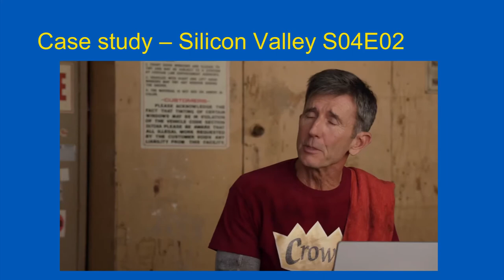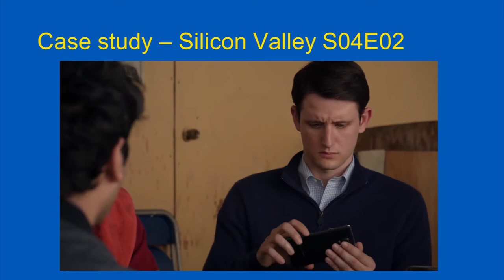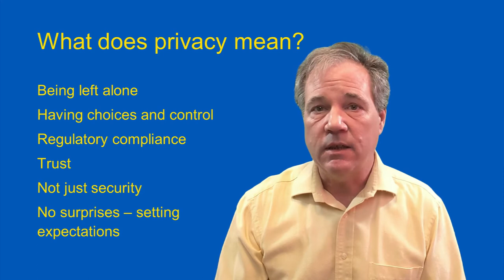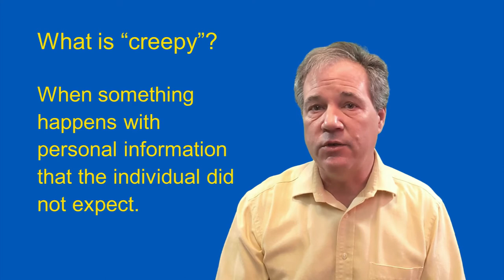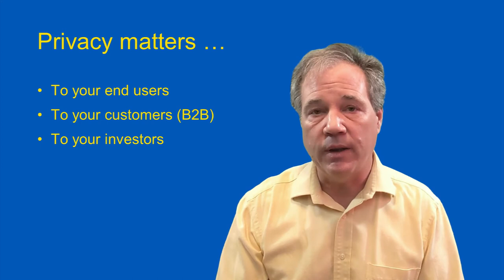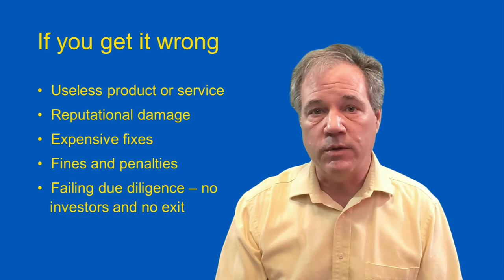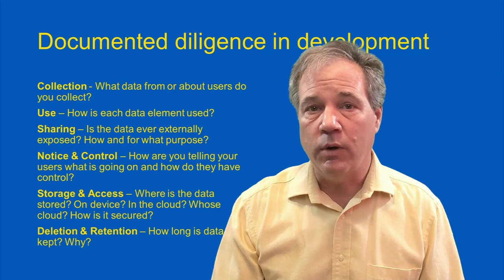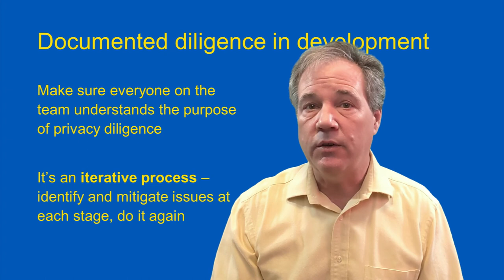What founders should know to manage privacy issues that can tank their start-up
What is privacy by design and how can it help build your start-up?

This is intended for education and information only and should not be taken as legal advice. This is a complicated area and if you need advice for your particular situation, you should seek out qualified counsel. All views expressed are solely those of the creator.